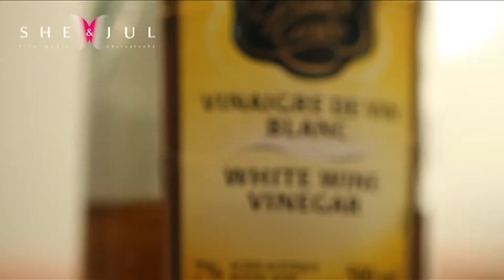Steamy Kitchen – Trailer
At its heart, Steamy Kitchen is a cooking show for the women of today in which we explore the experience of cooking as it intertwines with a woman's career, charisma, and creativity. The modern woman's place is no longer just in the kitchen – but in the city, in the home, and in the world as well.